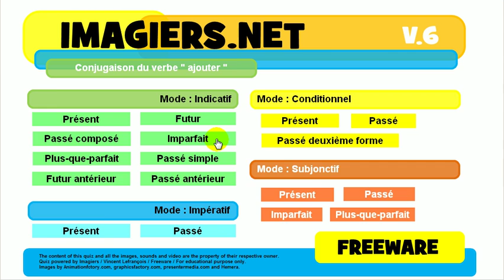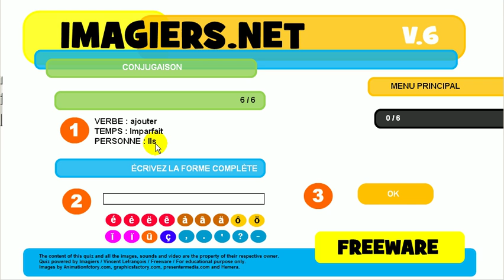French conjugation Indicatif Imparfait